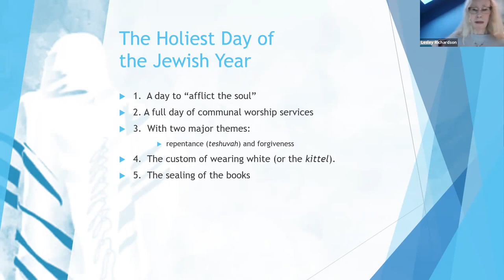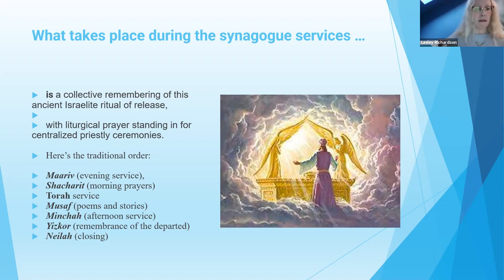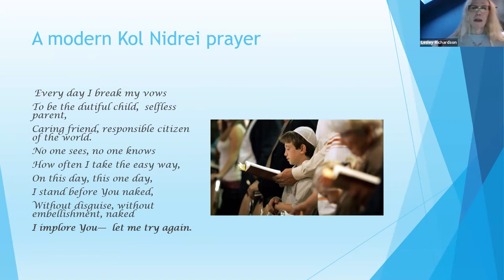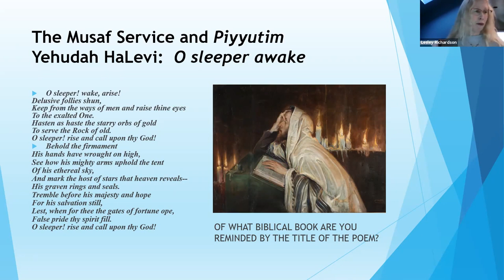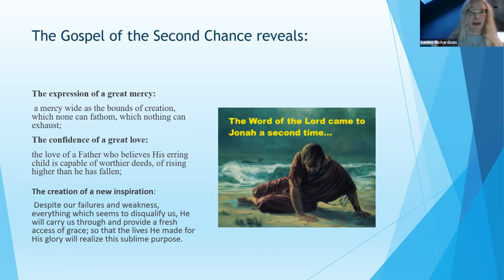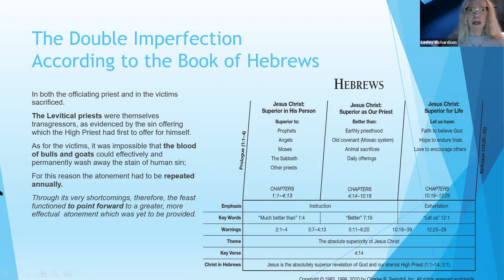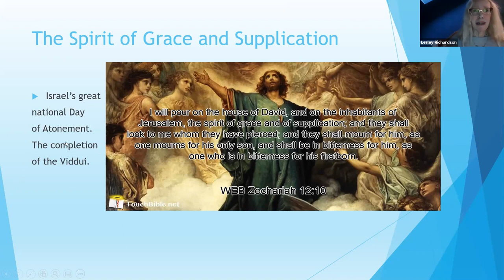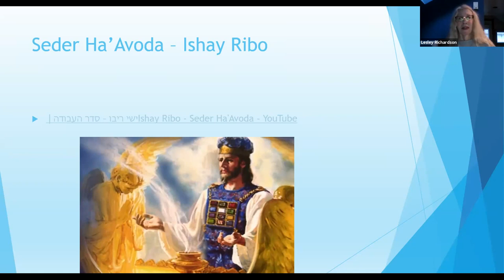Yom Kippur The Day of Atonement